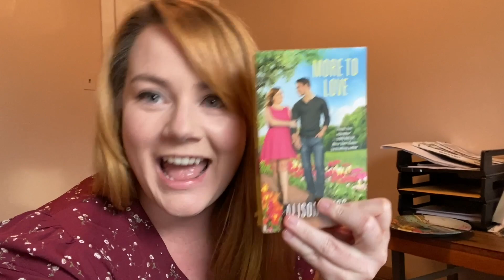spreading myself too thin (long lost halloween vlog)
WHOA do I say LIKE wayyy too much. ANYWAYS. Finally catching up with the long lost vlogs!

Join me as I:
-Complain
-Go to 2 parties in one night like I'm on a TGIF sitcom
-Go to a Halloween maze and torture you with shaky cam
-And head to Boston for Halloween!